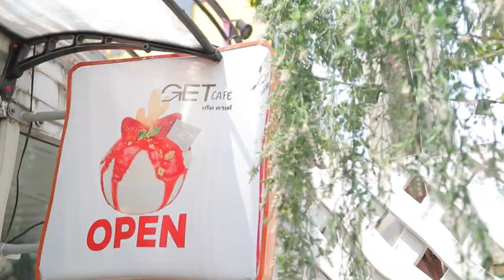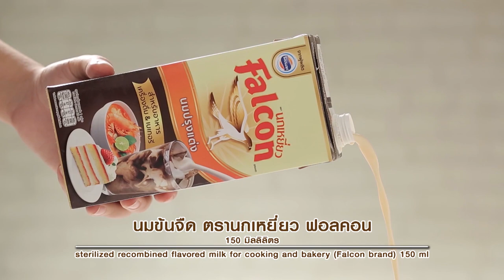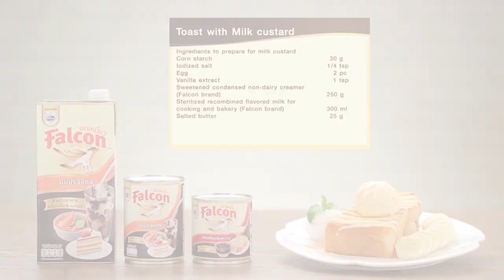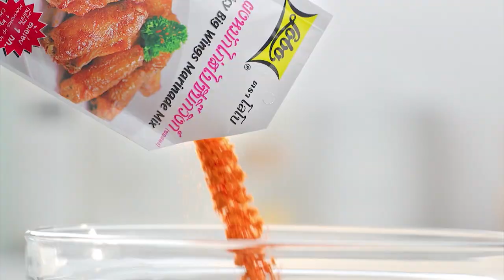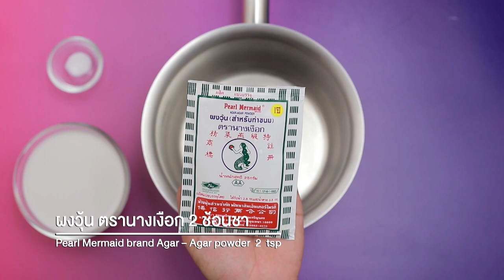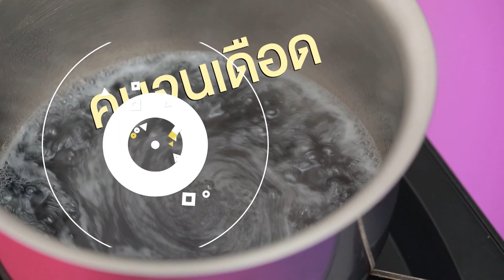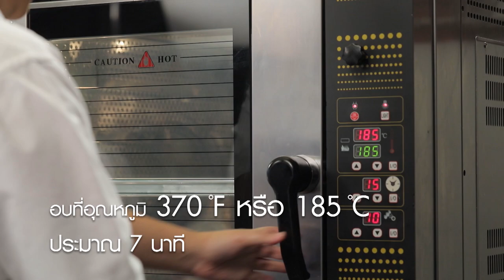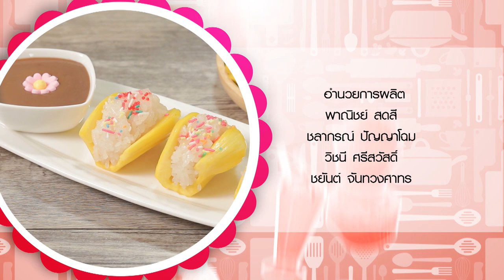รายการ "อดเปรี้ยวกินหวาน" อ.ยิ่งศักดิ์&ครอบครัว ขอเสิร์ฟความอร่อย และพาชิมร้านเด็ด EP.119 [FULL]